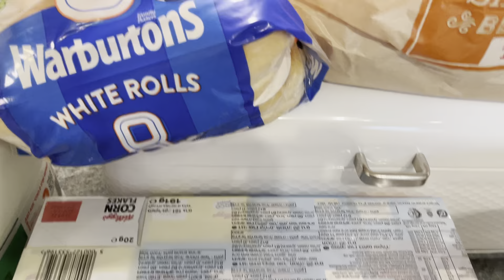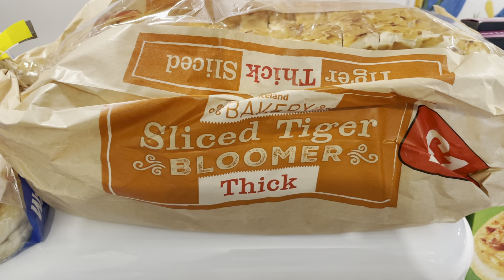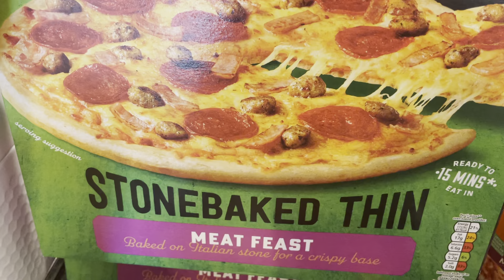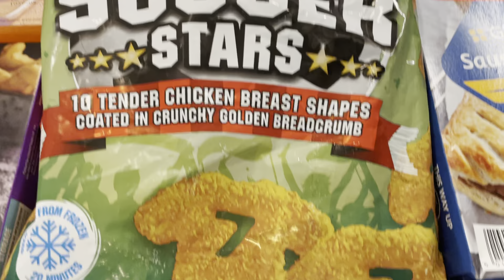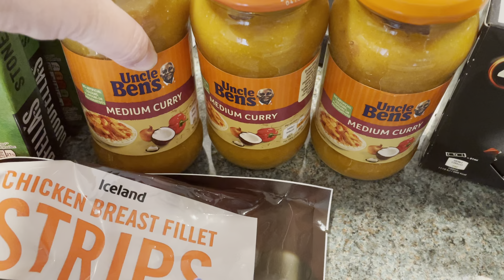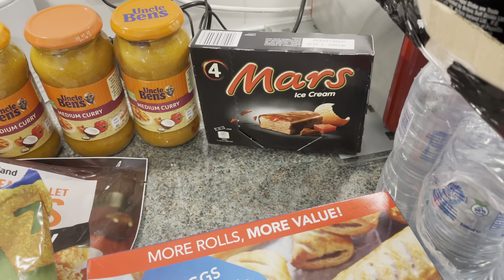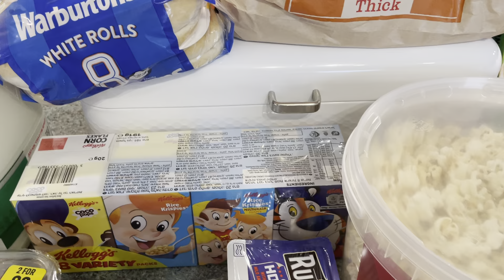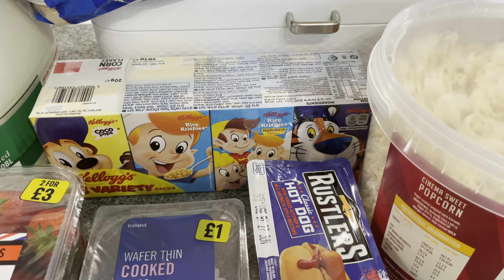ICELAND SHOPPING HAUL JUNE 2021 UK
Hi, everyone,  thankyou for watching 😊